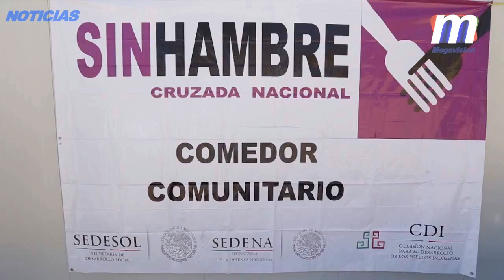Entrega de Apoyos en Cochoapa el Grande, Guerrero